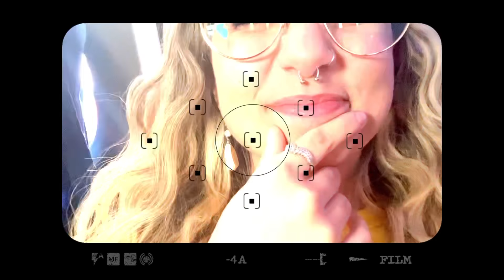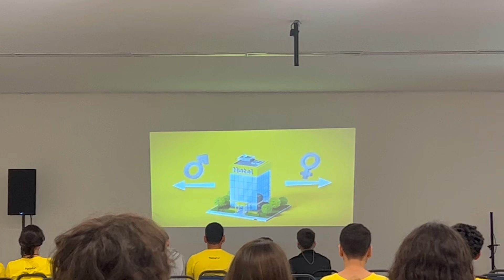VIAJANDO SOZINHA COM OS AMIGOS | VIAGEM DE FORMATURA 1º DIA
Viajando sozinha 😁